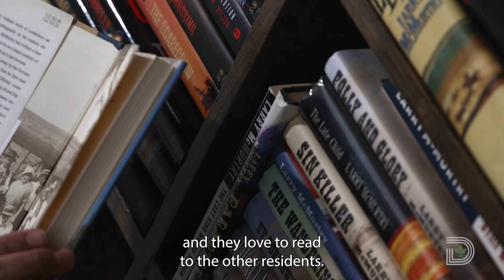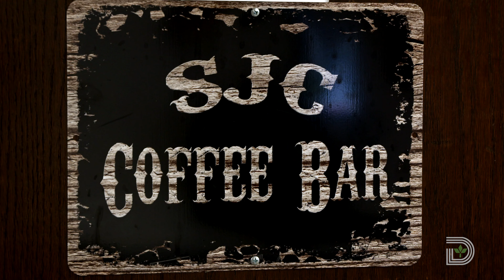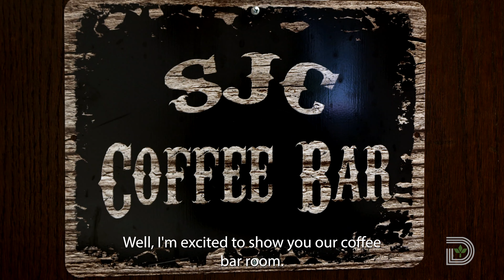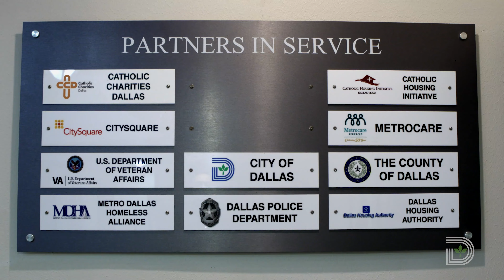St. Jude Center - Forest Lane Tour